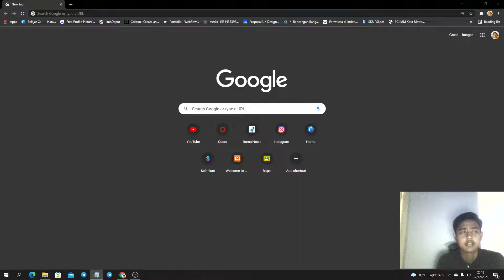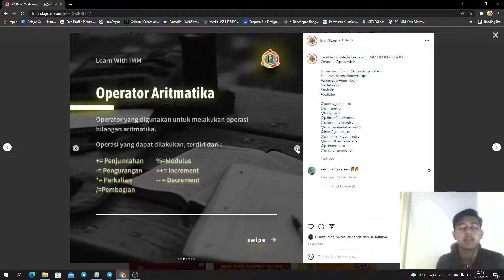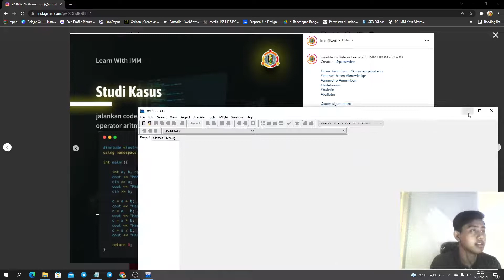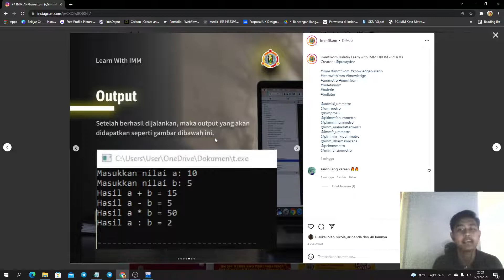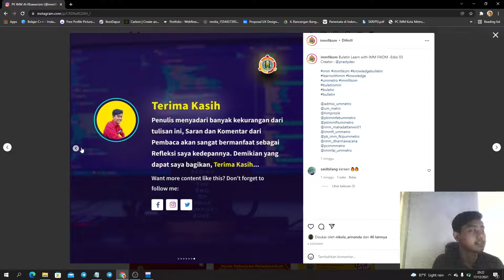C++ Fundamental Part 3 | Buletin IMM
Keep Learning !!!